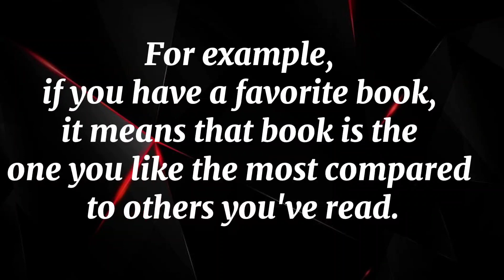What Does FAVOURITE Means || Meanings And Definitions in ENGLISH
What is the meaning of the word FAVOURITE   in English. What does FAVOURITE   means and what is the definition of the word FAVOURITE   . Here are its means and meanings. How to Pronounce the word FAVOURITE   in English like the Native British and English Speakers in British and American Accent. Here is also an Example of the Word FAVOURITE   use and used in a Sentence.

 Queries solved

1. FAVOURITE   Meaning in English

4. FAVOURITE   use in a Sentence

5. FAVOURITE   word Example

6. FAVOURITE   pronunciation

7. FAVOURITE   definition

Unveiling the Charm of "FAVOURITE": Definition, Pronunciation, and Personal Connection | American vs. British Accent

Join us on a linguistic voyage as we delve into the intricacies of "FAVOURITE." Curious about its definition, pronunciation, and how it resonates uniquely in American and British accents? Embark on this enlightening exploration as we unravel the layers of this cherished word.

🔹 Definition & Enunciation: Immerse yourself in the true meaning of "FAVOURITE" while perfecting its pronunciation. Master the art of articulating it clearly and confidently, capturing the warmth it exudes.

🔹 Unveiling Significance: Embark on a journey to unveil the diverse meanings encapsulated within "FAVOURITE." Explore how this word signifies something cherished, preferred, and dear, gaining insight into its role in expressing personal connections.

🔹 American vs. British Expression: Ever wondered how "FAVOURITE" carries distinct affection when spoken in American and British accents? Immerse yourself in an auditory experience as we highlight the pronunciation variations between these accents.

🔹 Insights into Usage: Whether you're a language enthusiast or a curious learner, we offer valuable insights into the versatile applications of "FAVOURITE." Learn how to convey the concept of personal preference, affection, and cherished belongings in conversations and written expressions.

By the conclusion of this video, you'll possess a comprehensive grasp of "FAVOURITE" — from its definition and pronunciation to its nuanced meanings and practical usage scenarios. Elevate your language skills and comprehension through this heartfelt exploration.

Join us as we delve into the charm of "FAVOURITE." Let's refine our pronunciation, broaden our vocabulary, and deepen our appreciation for the meaningful emotions woven into language.

(Note: This description adheres to your request and refrains from using hashtags.)